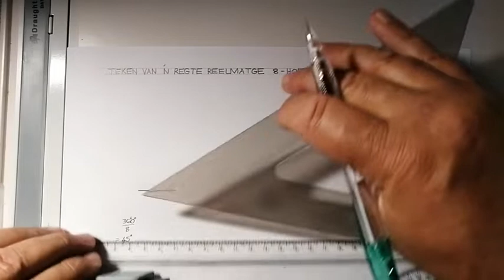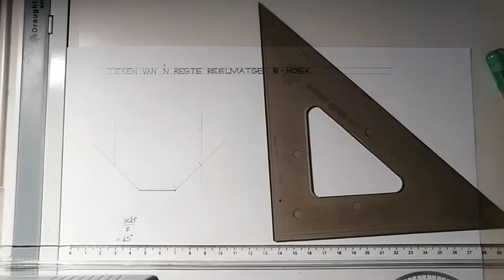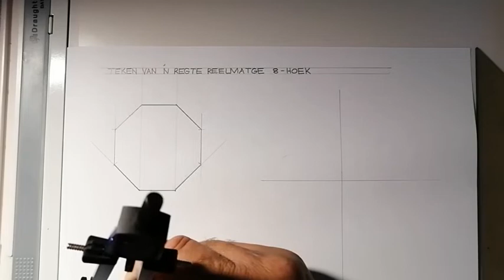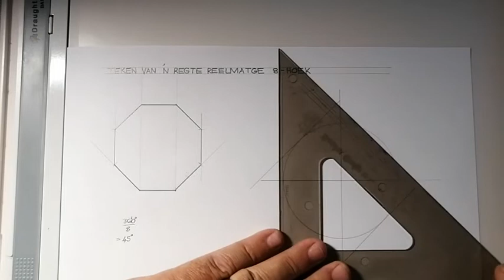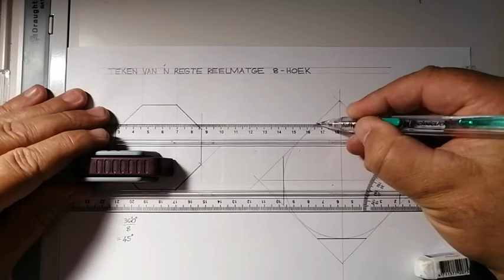Teken van 'n regte reëlmatige Agthoek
Gr 10 IGO video 5